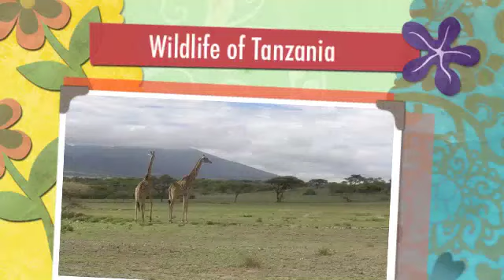Wildlife of Tanzania.m4v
Some of the wildlife you can see on a safari to Tanzania with Viewpoint Adventures.